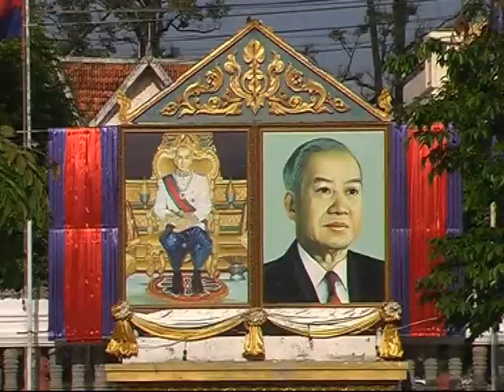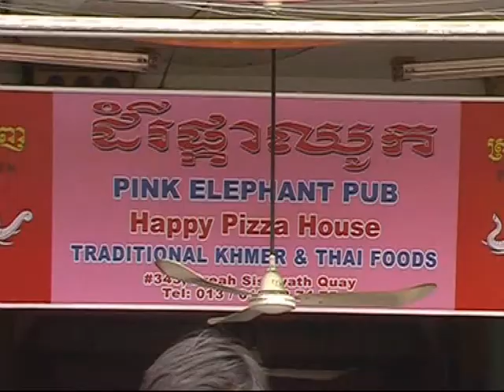Пном Пень -фестиваль лодок.wmv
Phnom Penh, Cambodia,  Water Festival, Oktober 2009